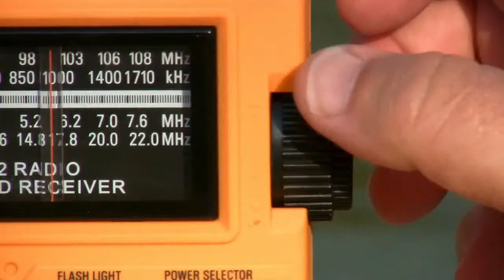EXL MAKABUHAY HERBAL PLUS | Aug. 29, 2022 with Doc. Brian Palange